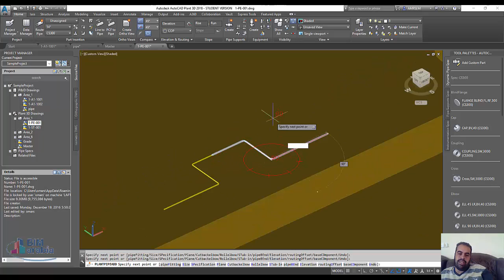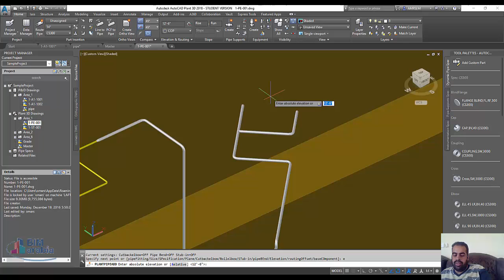Autocad plant 3d PIPE